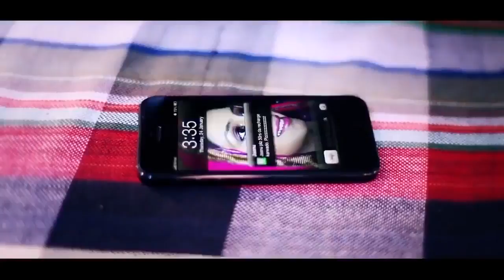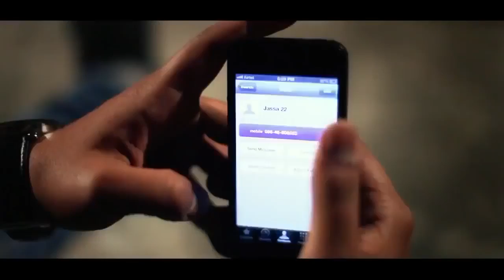Ammy Virk_ JATT ( Full video) Parmish Verma | New Punjabi song 2017